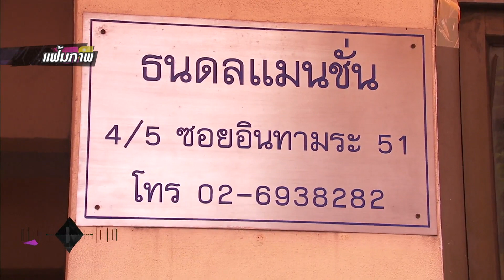“เบนซ์ เรซซิ่ง” ให้ปากคำตำรวจที่ บชปส.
ท่ามกลางกองทัพสื่อทั้งสื่ออาชญากรรมและสื่อบันเทิงนับร้อยสำนักที่ไปปักหลักรอตั้งแต่เช้า ( 3ก.พ.2560)  ในที่สุดเวลาประมาณ 15.40 น. “เบนซ์  อัครกิตติ์ หรือ เบนซ์ เรซซิ่ง” สามีของนางเอกว่าที่คุณแม่ แพท ณปภา พร้อมทนายความและมารดา ก็เดินทางเข้าให้ปากคำและนำเอกสารหลักฐานการถือครองรถยนต์เข้าพบพนักงานสอบสวน กองบัญชาการตำรวจปราบปรามยาเสพติด กรณีครอบครองรถหรูแลมเบอร์กินี่สีเทาดำ ของนายบอย หรือนาย”ณัฐพล นาคคำ” ผู้ต้องหาค้ายาเสพติดเครือข่าย “นายไซซะนะ  แก้วพิมพา” ผู้ต้องหาคดีค้ายาเสพติดชาวลาว โดยเจ้าหน้าที่ได้ให้เวลาหนุ่มเบนซ์ซึ่งมีสีหน้านิ่งเฉยได้ผ่อนคลายนานถึง 3 ชั่วโมง ก่อนเริ่มสอบปากคำเมื่อช่วงค่ำที่ผ่านมา